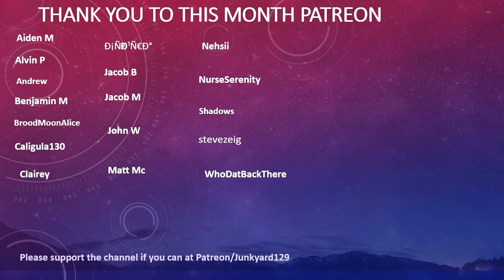Chilled Chaos threatens my love! (Proxy Among Us x Town of Salem)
Who dare threaten my love! A couple of fun sessions, sorry about the audio!

Normal attendees to my lobbies?

Come on to the Server, the Minecraft IP:
play.junkyard129.net